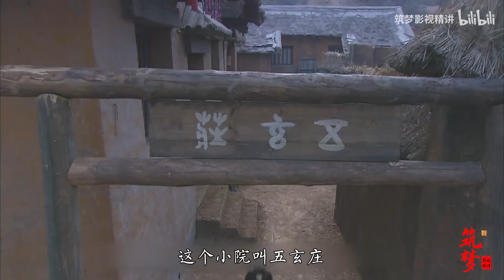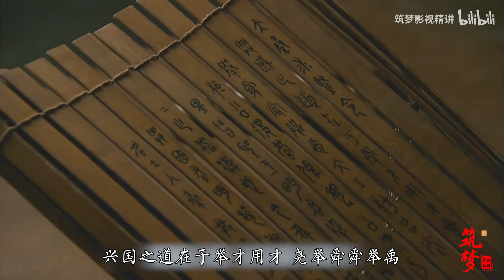《大秦帝国》1-22：秦孝公求贤遇高人，百里奚后人再助秦国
《大秦帝国》1-22：秦孝公求贤遇高人，百里奚后人再助秦